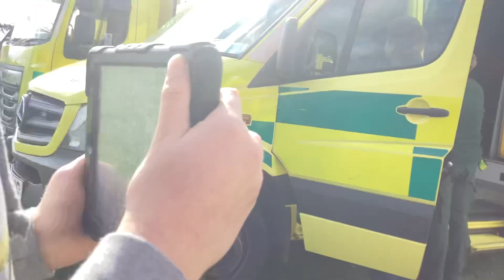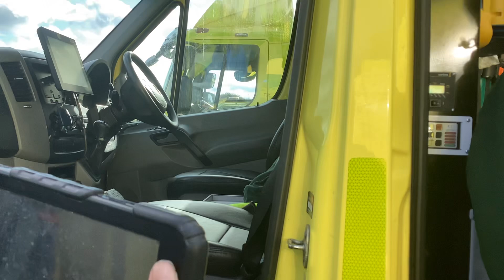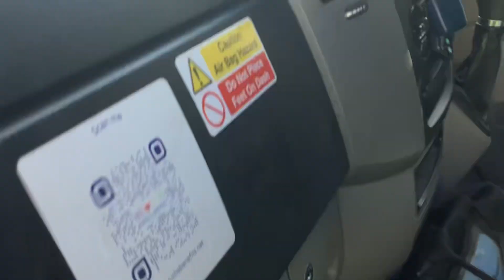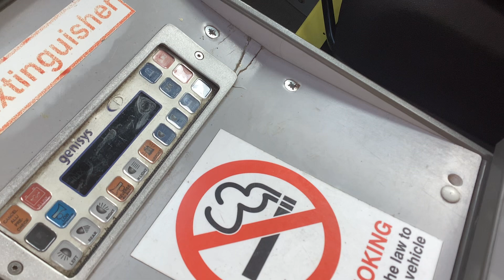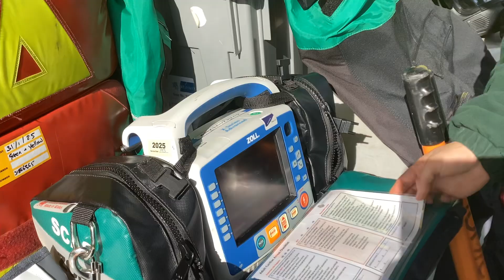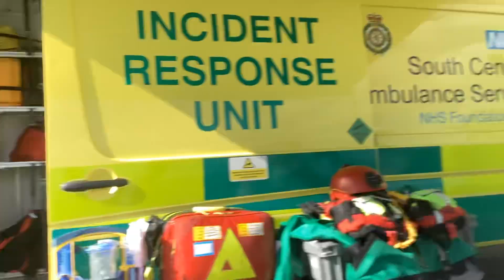Ringwood 999 Day 2024 part 7 (05/10/2024)